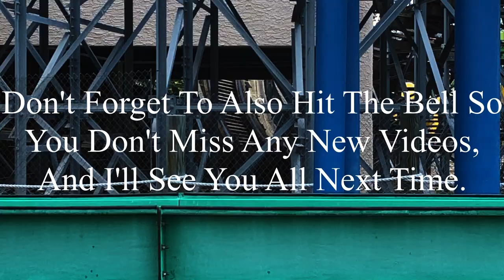Twister Knoebels 2023 Offride (No Copyright)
If there’s anyone that’s watching this, and needs footage of Twister, I’m totally okay with you using it. But, if you do decide to use some of this footage, all I ask is that you credit me in the description below the video. I’m not someone who’s overprotective of their content, so if you want to use it, go for it. Just please make sure to credit me.